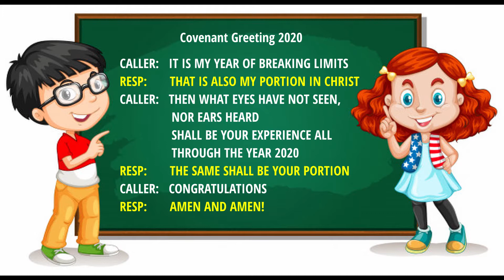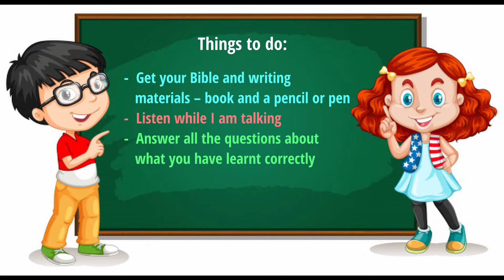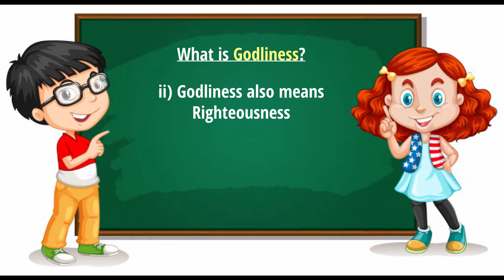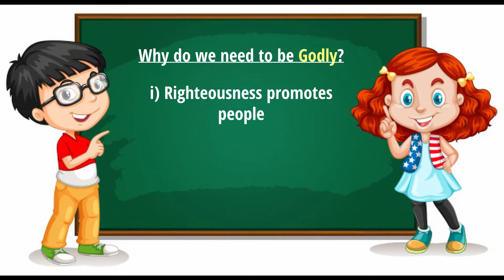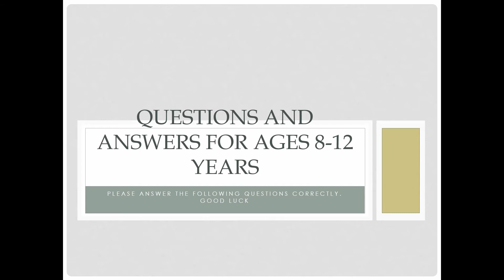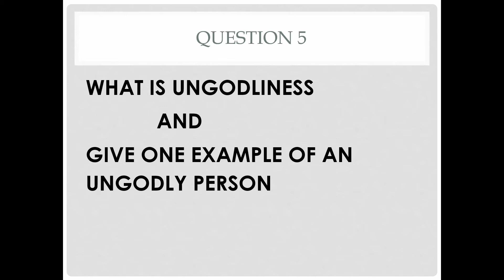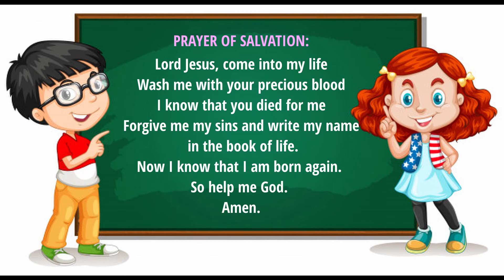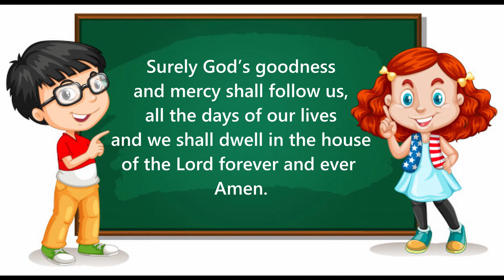8 - 12 Years Winners Kidz Online Sunday Service | 04-10-20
Raising the foundation of future generations